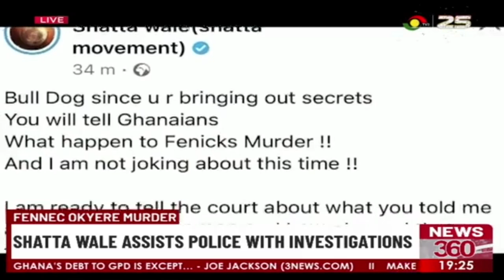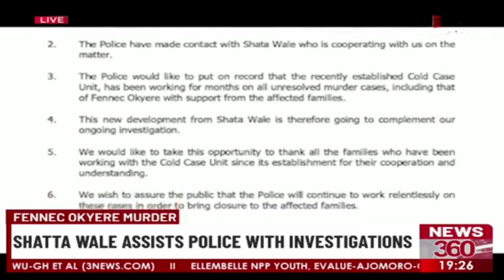Fennec Okyere murder: Shatta Wale assists Police with investigations